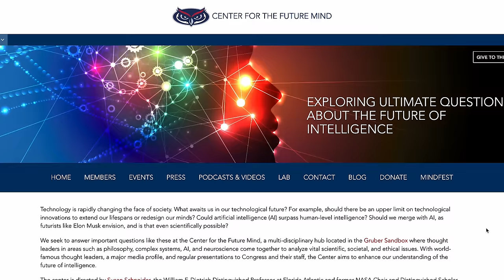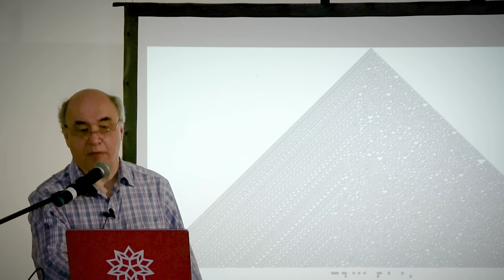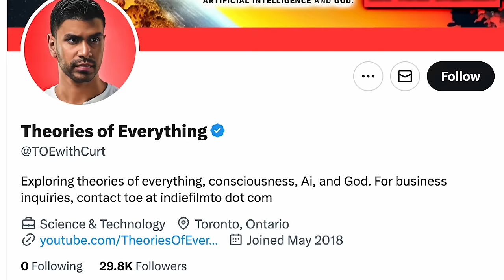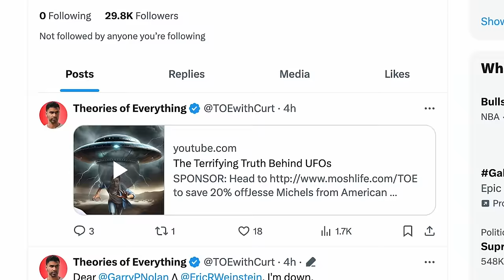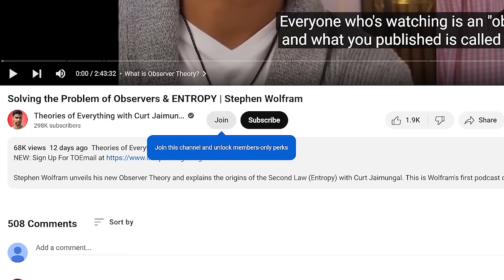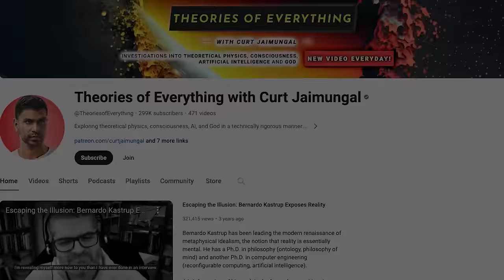OpenAI's Scott Aaronson on The Simulation Hypothesis | Part 2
Scott Aaronson gives a presentation at MindFest 2024, where he critiques the simulation hypothesis by questioning its scientific relevance and examining the computational feasibility of simulating complex physical theories.

This presentation was recorded at MindFest, held at Florida Atlantic University, CENTER FOR THE FUTURE MIND, spearheaded by Susan Schneider.